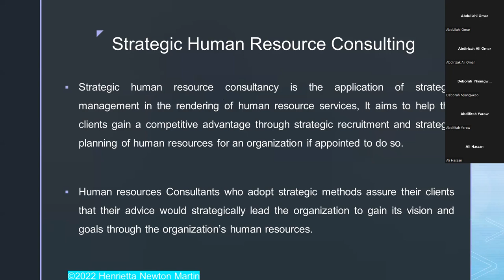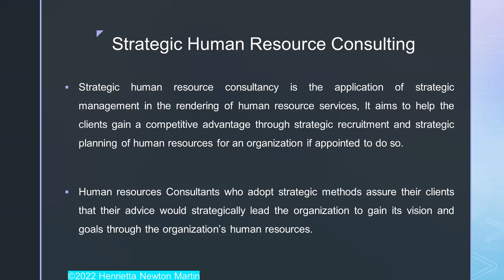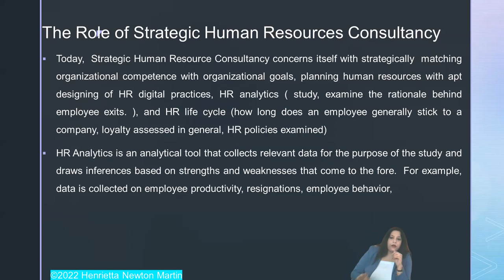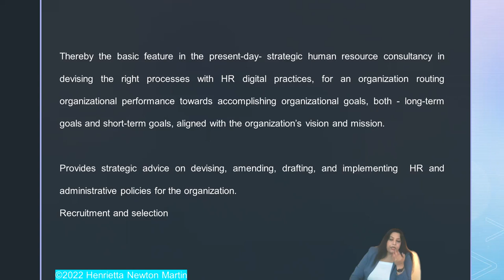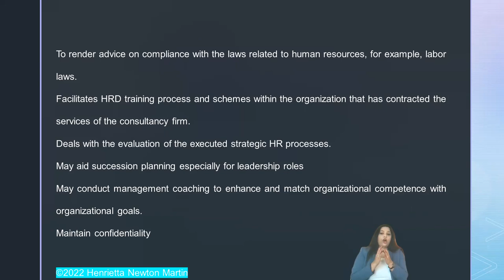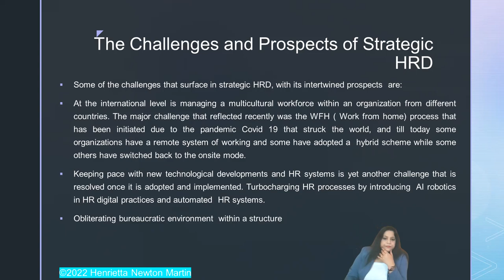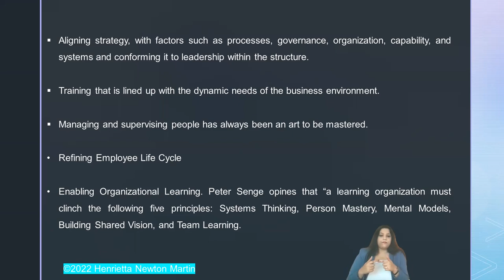LECTURE 7 STRATEGIC HUMAN RESOURCE CONSULTING & CHALLENGES IN SHRD- Henrietta Newton Martin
LECTURE 7 PART 1 STRATEGIC HUMAN RESOURCE CONSULTING  & CHALLENGES IN SHRD- Henrietta Newton Martin

Accord Lectures